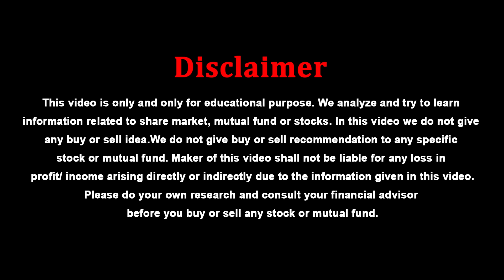வேகமாய் உயரும் சூப்பரான 5 பவர் பங்குகள், இப்ப கூட வாங்கலாம் | DHARMASRI RAJESWARAN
Credits
DHARMASRI RAJESWARAN Financial Expert, Visual Editor - Mohan Raj, SMM - Gowtham,  Cameraman - Boobala Prabanjan

News Cafe Tamil | Tamil news channel | Share market | Share market in Tamil | Tata Technologies IPO | Tata Tech | shareholders | Tata Group | third-biggest IPO | initial public offering | Tata Technologies IPO review | subscription | shares | investors | Tata Technologies | Tata Motors | Tata technologies Lunch Date | Tata Tech Price | Bombay stock exchange | National stock exchange | How to invest in stock market | How the stock market works | How to be successful in the stock market | How to earn in share market | share market tips and tricks |  share market opening and closing |
money pechu | Anand Srinivasan latest speech | money pechu in tamil